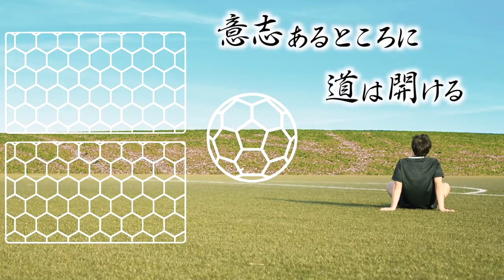【ル・マンの太陽】元日本代表・テクニシャン松井大輔とボールキープ対決!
【松井大輔】